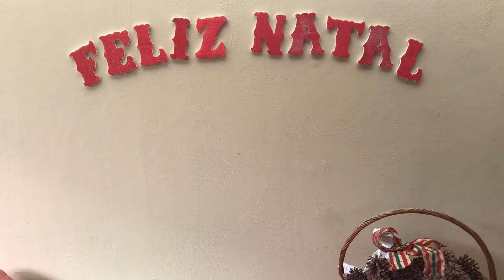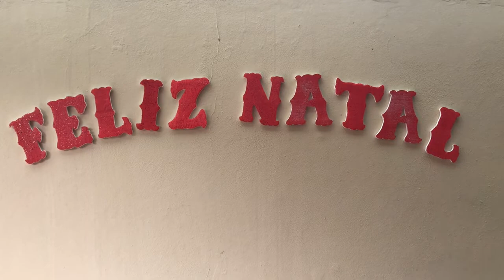Como fazer enfeite de Natal - faça você mesmo - DIY - Clubinho da Rafa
Como fazer enfeite de Natal? A Rafa vai ensinar a fazer um enfeite de Natal fácil! E fica um enfeite de Natal bonito!
Aqui, no Clubinho da Rafa